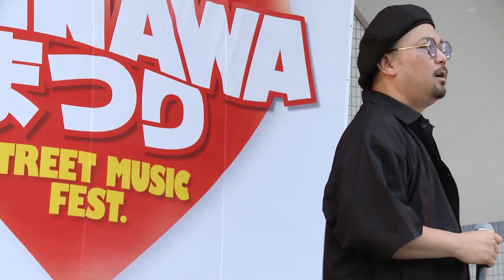D 51のステージにあの男が乱入！！「NO MORE CRY」「BRAND NEW WORLD」【OKINAWAまつり2019 in 代々木公園】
D-51のステージ　ヒット曲「NO MORE CRY」「BRAND NEW WORLD」